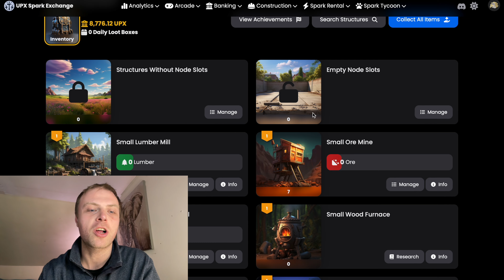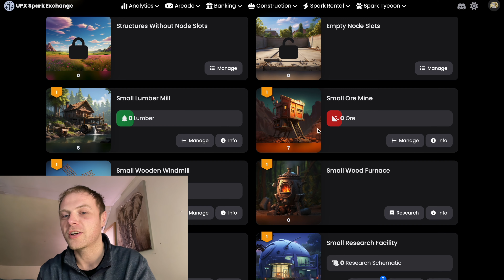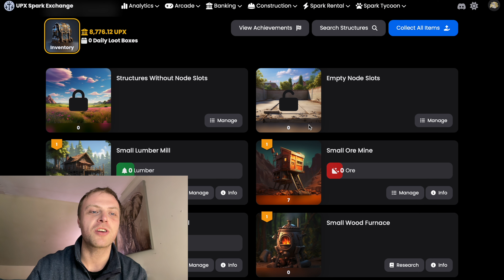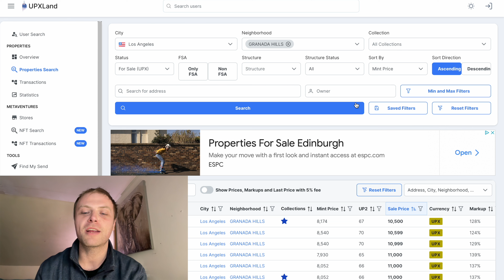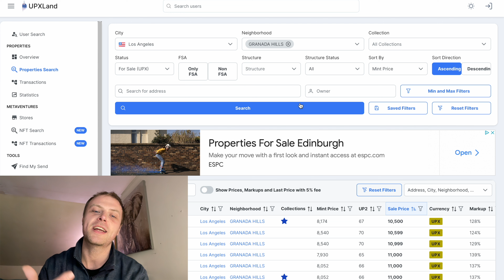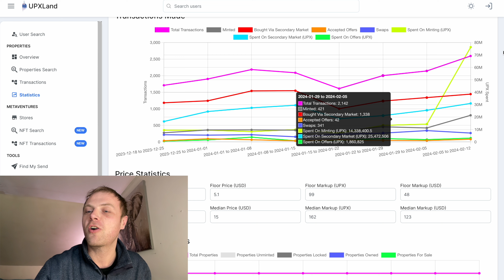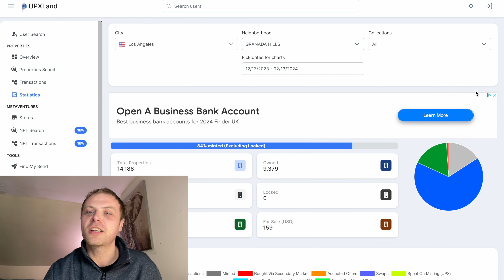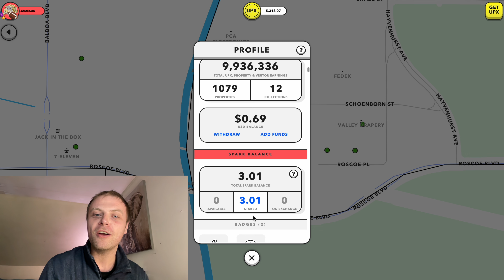UPLAND GOING IN THE WRONG DIRECTION???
Welcome to a brand new video as we dive deep in to Upland, we talk about the changes in earnings and also the lack of property utility that will drive a lot more players to the game. We go over Tycoon and plan to invest into more nodes on payday and also all profits going in to Granada Hills raising the floor to 10,500upx.

Granada Hills is growing nicely now and we plan to ramp that up with the introduction of shares in the new GH banking system, paying out players and also growing the GH economy. We plan to really push the node opening more business and we will build a cafe as soon as possible and all revenue will be split between the % the shareholder owns of GH stock 🙌